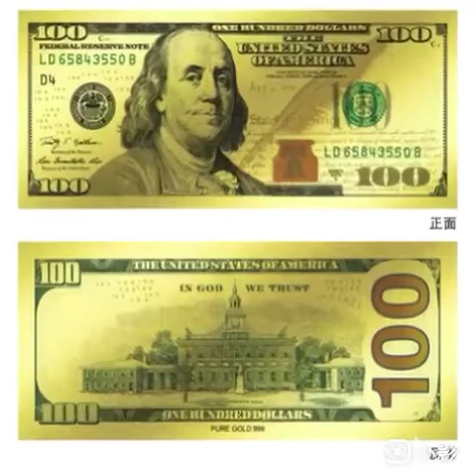现金回收USDT,现金收U-下浮收USDT线下大量收u，线下收u，全国、深圳现金 收u线下回收承兑USDT/U 同台回收交易现金下浮收U/USDT 同台操作现jin回收承兑USDT/U 全国同台操作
【承兑，兑换，回收，收购 U/USDT 现金同台交割 全国操作  回收联系：TG纸飞机 @xianjinsou 】
现金收U,现金收USDT,现金收泰达币,平台线下出U,现金收下浮usdt,深圳现金收USDT
现金回收USDT,现金收U-下浮收USDT
线下大量收u，线下收u，全国、深圳现金收u
线下回收承兑USDT/U 同台回收交易
现金下浮收U/USDT 同台操作
现jin回收承兑USDT/U 全国同台操作
现金下浮回收U/USDT 承兑、收购USDT 同台操作
深圳，广州，杭州，上海现金同台收购U/USDT
深圳现金回收USDT
长期现金稳定下浮收USDT 广东深圳广州全国现金同台收兑换U/USDT
Xianjin回U,收USDT,同台操作，长期稳定收购承兑
深圳.广州.杭州.上海.北京现金收USDT 同台交割
全国长期稳定收购承兑U、USDT ,现金回收U 同台操作
承兑，兑换，回收，收购 U/USDT 现金同台交割 全国操作
深圳现金回收USDT 『纸飞机 @xianjinsou〗
现金下浮收购、收U /usdt 全国同台操作
全国现金收，收购下浮U、usdt 同台操作
   【承兑，兑换，回收，收购 U/USDT 现金同台交割 全国操作  回收联系：TG纸飞机 @xianjinsou 】河北省 冀 石家庄市 长安区 42 湖北省 鄂 武汉市 江岸区
14 山西省 晋 太原市 杏花岭区 43 湖南省 湘 长沙市 岳麓区
15 内蒙古自治区 蒙 呼和浩特市 新城区 44 广东省 粤 广州市 越秀区
21 辽宁省 辽 沈阳市 浑南区 45 广西壮族自治区 桂 南宁市 青秀区
22 吉林省 吉 长春市 南关区 46 海南省 琼 海口市 秀英区
23 黑龙江省 黑 哈尔滨市 松北区 51 四川省 川/蜀 成都市 武侯区
32 江苏省 苏 南京市 玄武区 52 贵州省 黔/贵 贵阳市 观山湖区
33 浙江省 浙 杭州市 上城区 53 云南省 滇/云 昆明市 呈贡区
34 安徽省 皖 合肥市 蜀山区 54 西藏自治区 藏 拉萨市 城关区
35 福建省 闽 福州市 鼓楼区 61 陕西省 陕/秦 西安市 未央区
37 山东省 鲁 济南市 历下区 63 青海省 青 西宁市 城中区
36 江西省 赣 南昌市 红谷滩区 62 甘肃省 甘/陇 兰州市 城关区
41 河南省 豫 郑州市 中原区 64 宁夏回族自治区 宁 银川市 金凤区
65 新疆维吾尔自治区 新 乌鲁木齐市 水磨沟区 【承兑，兑换，回收，收购 U/USDT 现金同台交割 全国操作  回收联系：TG纸飞机 @xianjinsou 】